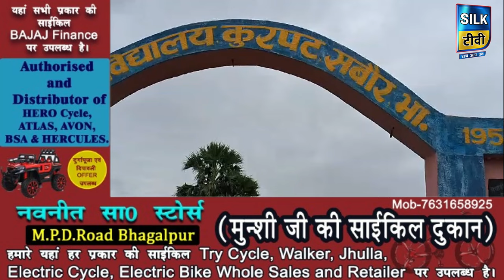SILK TV- जिले की खबरें एक साथ || 25 OCTOBER 2024